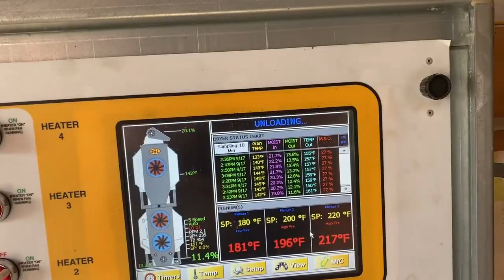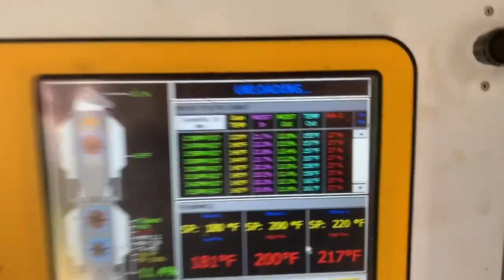FarmLife - Farmlife First Day Of Picking 2024